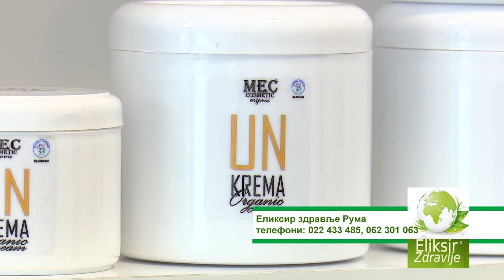Milinko Ametović Beganović, pisac i glumac - Nedeljno popodne tv As